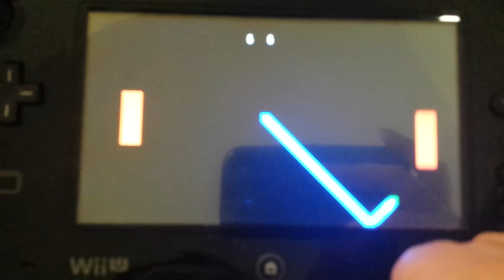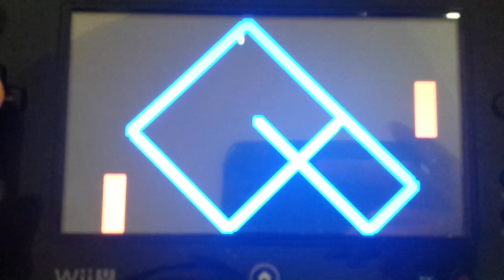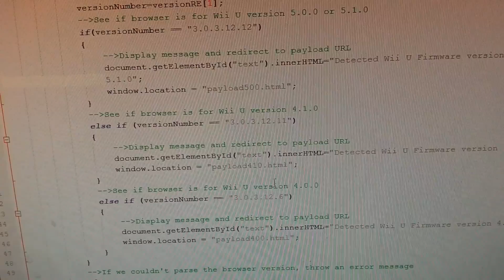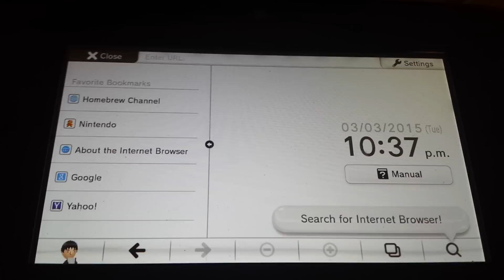[Exploit] First Wii U Homebrew Game [Pong]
First ever Wii U Homebrew Game shown.